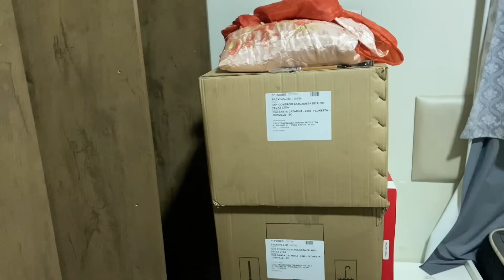TOUR NA CASA VAZIA DA CHÁCARA - ESTAMOS EM REFORMA - FOMOS ASSISTIR DIVERTIDA MENTE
GRUPO MAES QUE EDUCAM